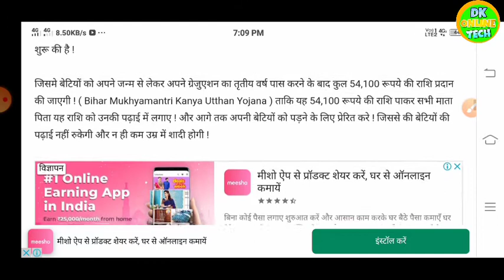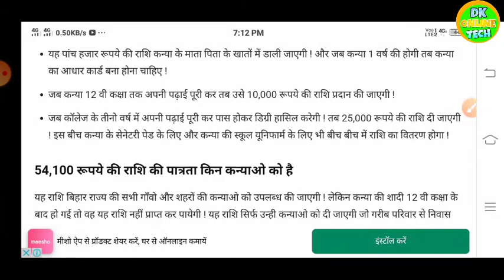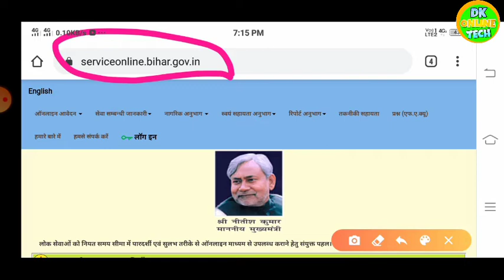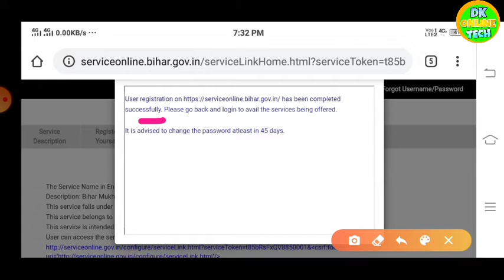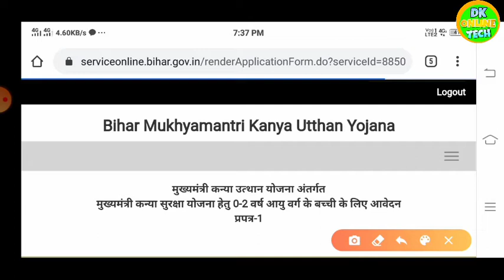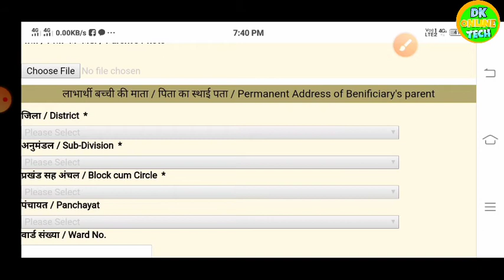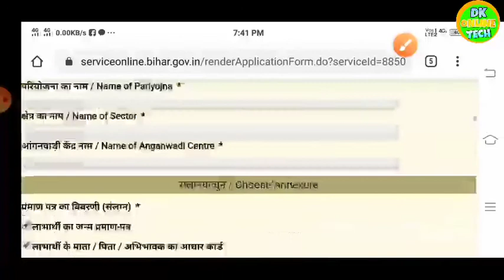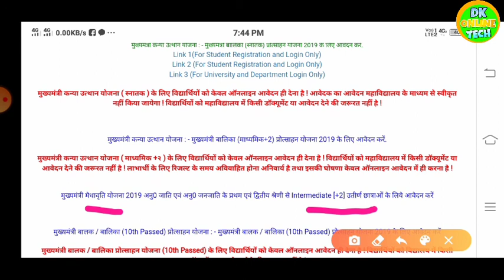Mukhyamantri kanya uthan yojna online aavedan 2020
tag..
Mukhyamantri kannya utthan yojna online aavedan 2020,
Mukhyamantri kannya utthan yojna online registration 2020,
Mukhyamantri kanya uthan yojna me online aavedan kaise karen 2020,
Mukhya mantri kannya utthan yojna online aavedan kaise kare,
Bihar Mukhyamantri kannya utthan yojna online aavedan 2020,
Mukhyamantri kannya utthan yojna bihar  2020,
मुख्यमंत्री कन्या उत्थान योजना बिहार,

Br technical
B R TECHNICAL
HELP IN HINDI
help in hindi
dkonlinetech
dk online tech